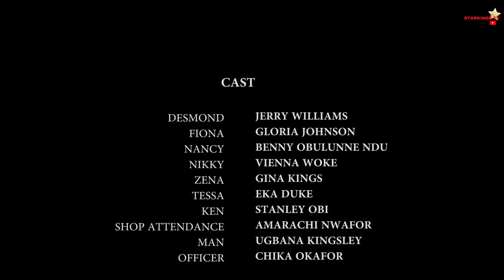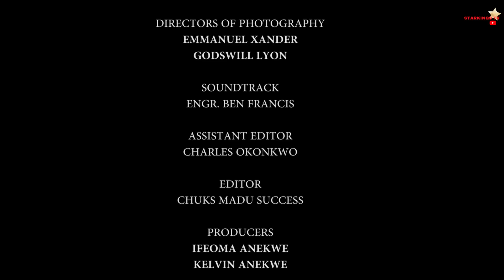CASH AND CARRY - (FULL MOVIE) JERRY WILLIAMS, GLORIA JOHNSON - Nollywood Movies 2023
WELCOME TO STARKINGS TV PRODUCTIONS

BRILLIANT Latest Nollywood movies from the most exciting actors directly to your screen. We only serve New 2023 Nigerian Movies here. So be rest assured all the Nollywood movies you watch here will be New and Top notch.

Of course, We will give you the newest and most exciting movies as always.
Do you love epic Nigerian films? Then go nowhere else.

Do you need more information about our Schedules or Upcoming Movies?
@kenneyofnollywood on Instagram.

well on the channel with the 2023 Latest Nigerian Nollywood Movie.